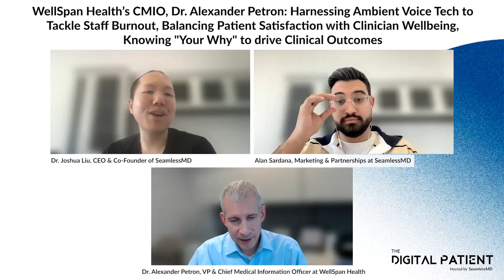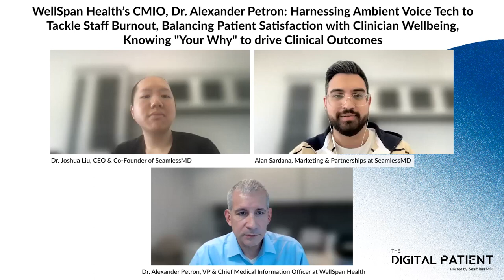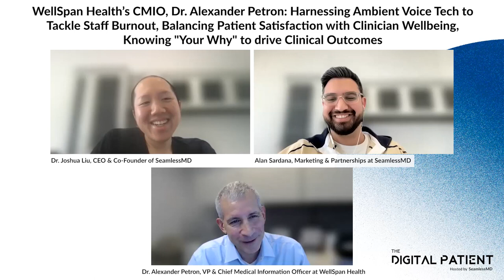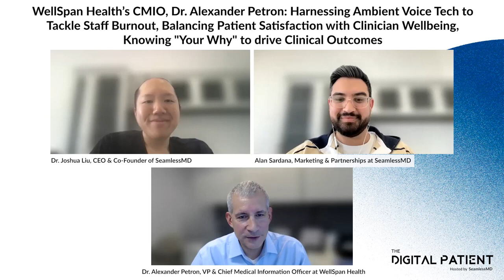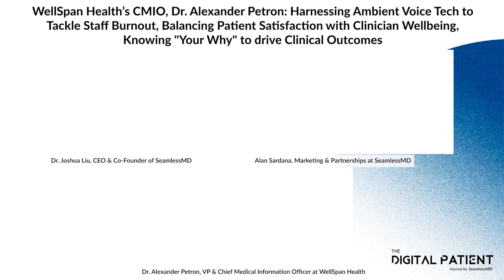Dr. Alexander Petron, CMIO at WellSpan Health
On this episode of "The Digital Patient" podcast, hosts Alan Sardana & Dr. Joshua Liu speak with Dr. Alexander Petron, CMIO at WellSpan Health, about "Harnessing Ambient Voice Tech to Tackle Staff Burnout, Balancing Patient Satisfaction with Clinician Wellbeing, Knowing "Your Why" to drive Clinical Outcomes, and more..."